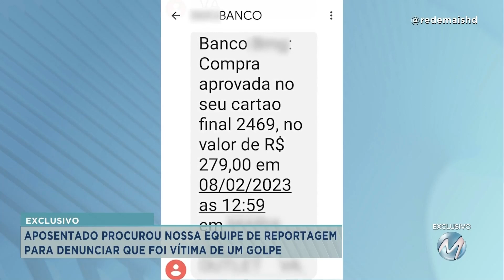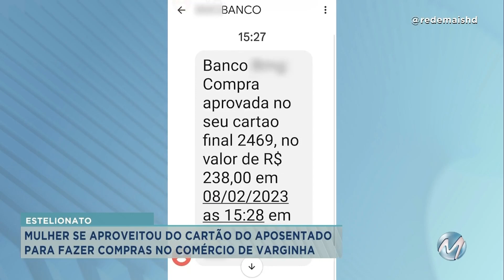PREJUÍZO: APOSENTADO É VÍTIMA DE GOLPE EM VARGINHA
Funcionária de financeira usou cartão do idoso para fazer compras